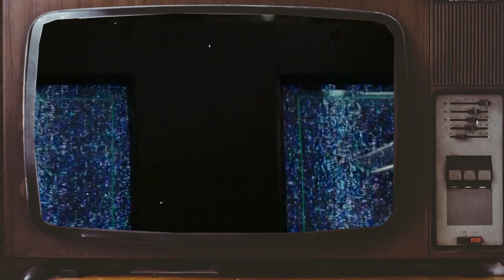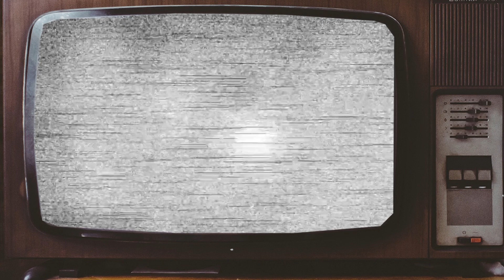TOTAL RECALL (1990) Cast Then and Now 2023, The Actors Have Aged Horribly!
TOTAL RECALL (1990) Cast Then and Now 2023, The Actors Have Aged Horribly! Let's take a look at how the stars of "TOTAL RECALL" tv show have changed over the years, and what they're up to now. You'll be amazed by the transformations and the stories of their careers. Thank you for stopping by and for your support. We look forward to bringing you more exciting content in the future. We hope you enjoyed!